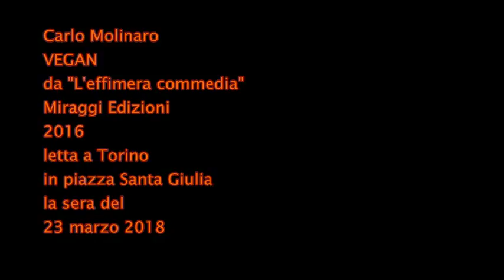Vegan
Una poesia tratta da "L'effimera commedia" (Miraggi Edizioni), letta in piazza Santa Giulia a Torino la sera del 23 marzo 2018.